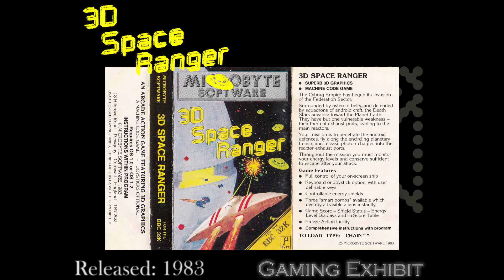3D Space Ranger - BBC Micro [Longplay]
What do you think of 3D Space Ranger?

Completion Criteria: Complete the Mission

Developed by: Microbyte
Published by: Microbyte
Played by: Gremolin

0:00 - Intro & Mission Intructions
2:04 - Ready to Hyperwarp: Aliens Attacking
3:54 - Asteroid Warning
4:16 - Aliens Attacking
4:51 - Standby to Descend
5:21 - Entering Trench
5:57 - Weapon Released, Exiting Trench
6:30 - Aliens Attacking
6:41 - Starbase Destroyed
7:12 - Asteroid Warning
7:28 - Aliens Attacking
8:00 - Asteroid Warning
8:20 - Aliens Attacking
8:50 - End of Mission